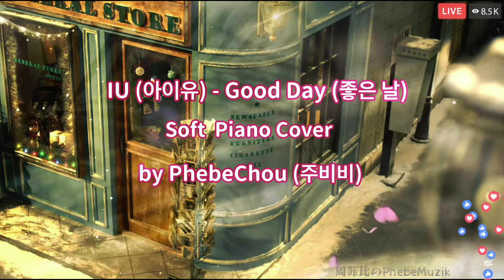IU - Good Day 好日子 Soft Piano Cover by PhebeChou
⭐️Piano/Arranged by PhebeChou
⭐️鋼琴演奏/改編：周菲比PhebeChou

I am PhebeChou, a composer, musician, arranger, ErHu player, keyboard player and producer. Music is my life; my life is music. Anywhere and anytime..PhebeMuzik is your friend, always.

陸續更新音樂陪伴大家，喜歡我的音樂，請追蹤我🎶